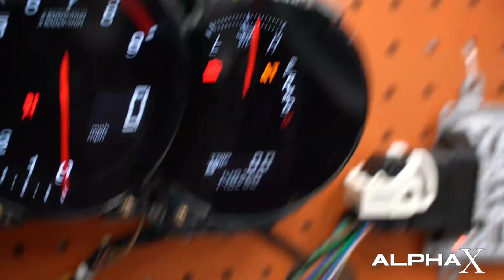EL SECRETO DE LAS ALPHAECU! Finale de PRI con Andrey de RusEFI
Aprende completamente sobre el corazon de las AlphaECU, RusEFI! Que ofrece, y las metas!

Tenemos cinco libros sobre los temas de las ECU originales y aftermarket! Conseguiste los tuyos ya?